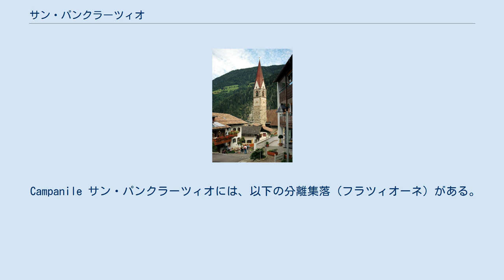サン・パンクラーツィオ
サン・パンクラーツィオ（イタリア語: San Pancrazio ; ドイツ語: St. Pankraz ザンクト・パンクラーツ）は、イタリア共和国トレンティーノ＝アルト・アディジェ州ボルツァーノ自治県にある、人口約1,500人の基礎自治体（コムーネ）。
 ボルツァーノ自治県中北部、ヴァル・パッシーリア (it:Val Passiria) に位置するコムーネ。
メラーノから南南西へ約11km、県都ボルツァーノから西北西へ約23km、州都トレントから北へ約57kmの距離にある。
 Campanile サン・パンクラーツィオには、以下の分離集落（フラツィオーネ）がある。
 ボルツァーノ自治県が設けた行政区画 Comunità comprensoriale では、ブルグラヴィアート / ブルクグラーフェンアムト (Burggrafenamt) （中心地: メラーノ）に属する。
 2011年に行われた、住民がドイツ語・イタリア語・ラディン語のいずれの「言語集団」に属するかの調査によれば（ボルツァーノ自治県#言語集団調査参照）、住民の約98%がドイツ語話者である。